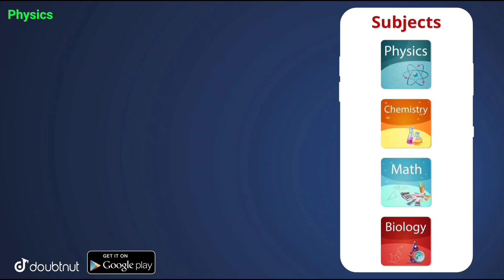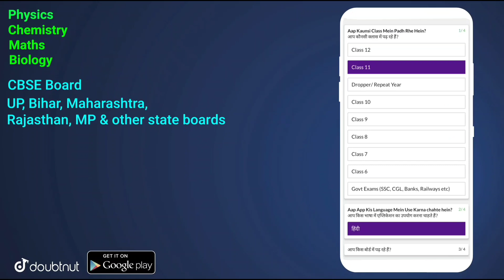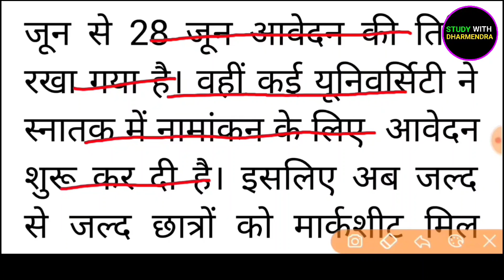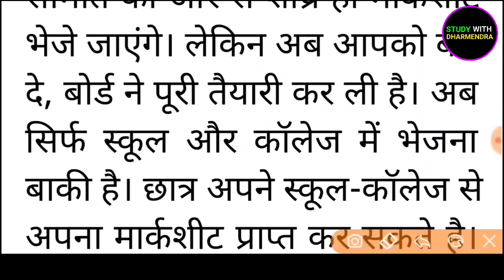मार्कशीट मिलना शुरू | Bihar Board 10th 12th Marksheet 2021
Marksheet Kab Milega 2021 | Bihar Board 10th 12th Marksheet 2021 | Marksheet Kab Milega | Marksheet

12th marksheet download online 2021
matric marksheet kaise nikale 2021
bihar board 10th marksheet download 2021
10th marksheet download 2021
bihar board original marksheet kaise nikale 2021
bihar board 12th marksheet download 2021

More Features :
1) Saari important books milengi solved video solutions ke saath
2) Previous year papers, Important PDFs, Question Bank
3) Crash Course, Mock Tests, Quiz
4) India's biggest student's community
xu0026 much more

3 Crore se zyada bachho ka bharosa!!